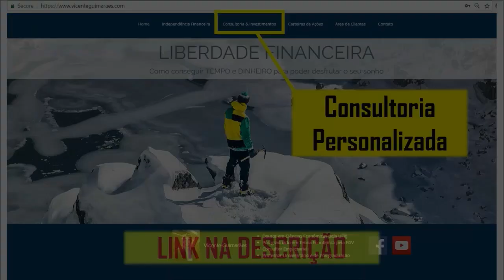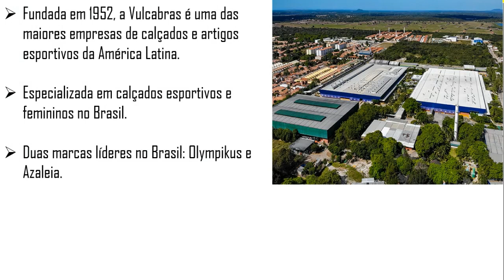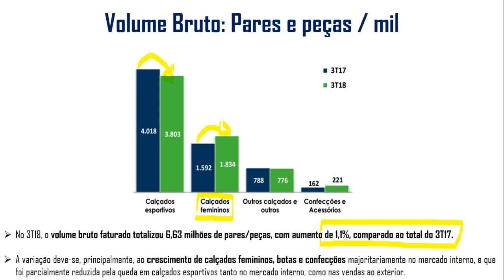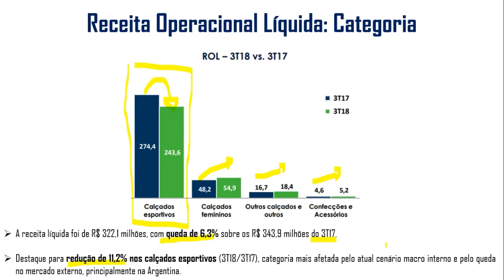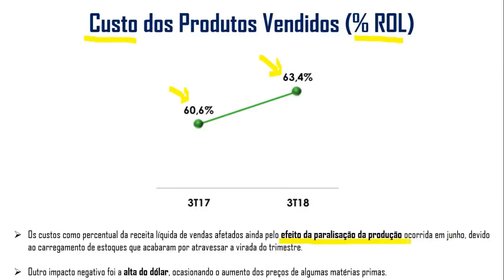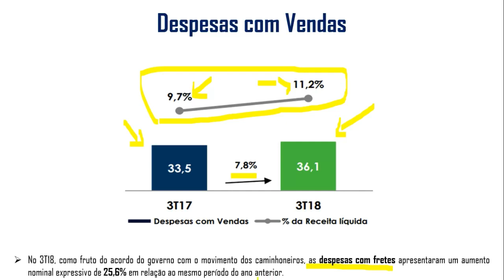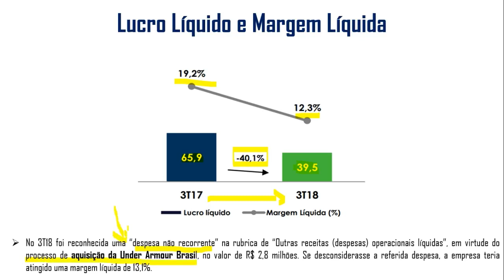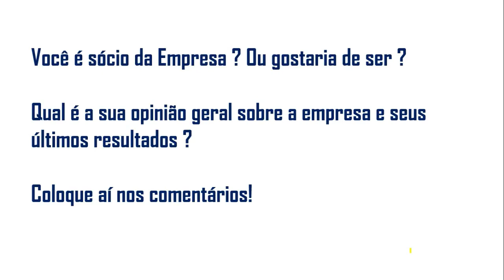Vulcabras Azaléia VULC3 - Resultados Trimestrais 3T18